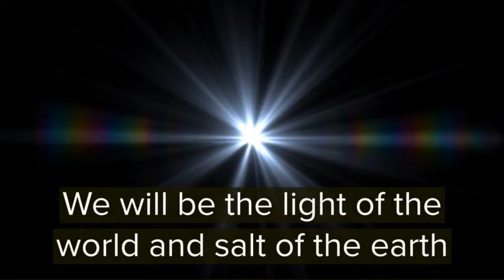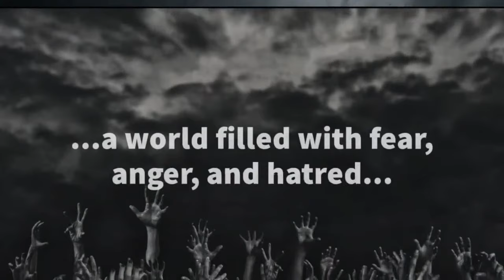Tim Gordon and Tim Pool: Patriarchy vs Manosphere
Warning: Language not suitable for children

Did you see the recent discussion between Tim Gordon and Tim Pool? Embark on an enlightening journey through the entangled web of modern relationships, patriarchy, and spirituality. As we sit down with Tim, we uncover the beguiling nature of the manosphere and dissect the intricacies of the Red Pill philosophy, sifting through its promises and pitfalls. We don't shy away from the thorny issues, addressing feminism within the church and how dogmas like those of the Catholic Church against divorce might just hold keys to resolving today's relationship crisis. Our conversation is a deep well of cultural analysis, brimming with personal reflections on the role of family and faith in contemporary society.

Navigating the dynamic landscape of gender roles, this episode takes you through a vivid tapestry of men's frustrations and revelations. We question the sustainability of certain lifestyles promoted online, challenge the superficiality of serial monogamy, and consider the stabilizing force of prayer in marriages. The discussion takes a personal turn with a family debate about the pull between educational pursuits and traditional roles. This episode isn't just a discussion; it's a heartfelt exploration of the challenges and triumphs in adhering to traditional values amidst modern expectations.